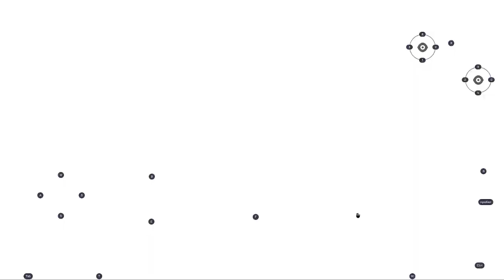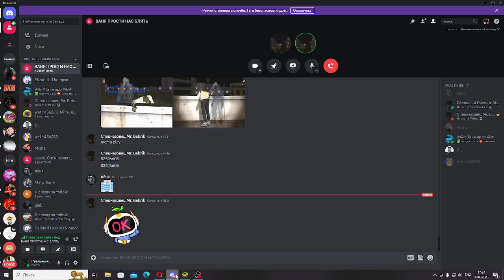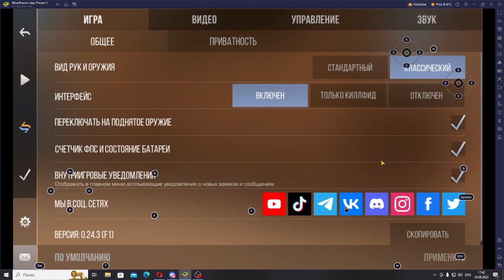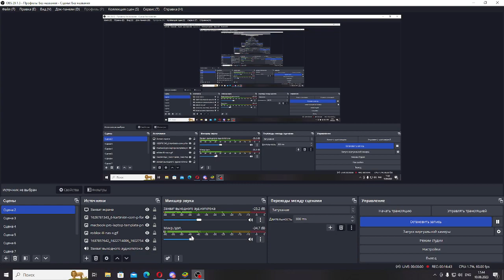Standoff 2|Посетили эту игруху..